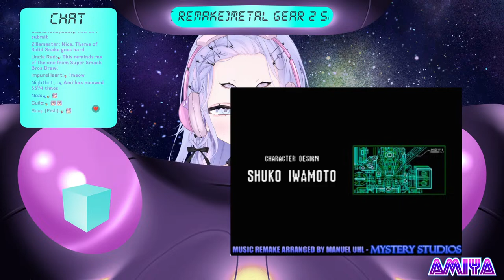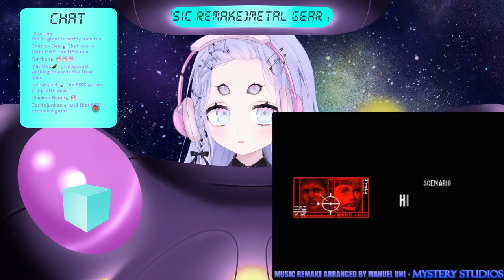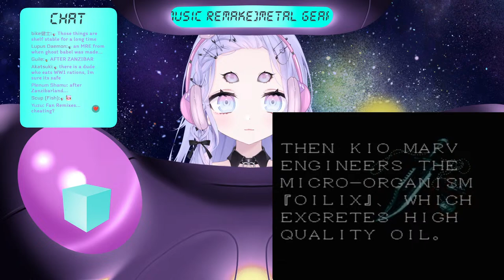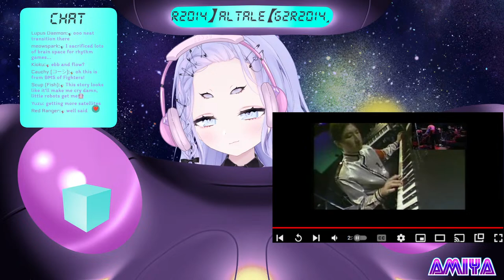【VGM Listenalong】Send Me Your Best!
୨୧

Myself and my mods reserve the right to time out chatters that break these rules depending on the severity. If you find you have been timed out, please review these rules and you will most likely find out why. Otherwise, you may inquire about it using our mod contact form:

1. Please do not talk/ask about any personal information from myself or other chatters.
2. Please be nice and respectful to other viewers.
3. Please do not have personal conversations in the chat.
4. Please do not bring up other streamers/streams unless I talk about them first. This extends even to comments that do not outright say the Vtubers name (IE saying "a certain pink/blue/white haired x/y/z animal will not exempt you from this rule)
5. Likewise, please do not talk about me or my stream in other streamers' chat.
6. I have simple to follow rules about backseating - Do not spoil puzzles unless I ask for a solution at any time. When the Green bucko icon is on the screen, you may provide hints and help, however please refrain from micromanaging my gameplay (Ie "Go left and up" "You should jump sooner", etc). On the rare occassion the red bucko is on screen, you may not offer advice of any kind.
7. I will often pin relevent information to the stream at the top of the chat - Please read pinned messages before participating!
8. Ignore/block/report anyone breaking the rules above, however please avoid dogpiling on rulebreakers after I have already called them out.

୨୧

🕸️ Hashtags 🕸️
Art tag
Live
R-18 tag
Memes

୨୧

Gifts / ギフト
Throne.me/amiyaaranha

00:00
6:07 Stream starts
23:35 Bionicles Heroes - Titles
27:35 Metal Gear 2 - Main Theme (Remake)
32:29 Command & Conquer - Just Do It Up (Remastered)
35:25 Overload - Hostility
40:50 Age of Wonders - Ruins
45:59 Dragon Ball Z: Budokai - Challengers (loud warning)
48:48 Fate/Extra - Battle 2
51:34 Castlevania: Dawn of Sorrow - Subterranean Hell
54:19 Parkan: Iron Strategy - Track 5
58:13 Mechwarrior 2 - Pyre Light
1:00:29 Lotus III - Intro & Main Theme Combo
1:03:57 Xenoblade Chronicles 3 - A Life Sent On
1:05:50 Plants vs Zombies - Graze the Roof
1:08:56 Virtua Fighter 2 - Sarah
1:11:45 Ys VIII: Lacrimosa of Dana - Sunshine Coastlines
1:15:00 Snatcher - One Night in Neo Kobe City
1:18:10 Grandia - Battle 3
1:22:23 Shin Megami Tensei IV - Battle C3
1:26:06 Scud Race - Merry Maze
1:29:19 Quest for Glory - The Magic Meadow (Sierra Collection)
1:38:39 Illusion of Gaia - South Cape
1:41:54 Super Black Bass 3 - Track 9
1:43:58 Guilty Gear XX - Haven't You Got Eyes In Your Head?
1:47:51 Jazz Jackrabbit - Tubelectric
1:51:01 BS F-Zero - Opening (Recomposition)
1:53:10 Hard Corps: Uprising - Stage 1 Origins Extra Theme
1:56:37 Balatro - Main Theme
2:00:53 The Elder Scrolls IV: Oblivion - Auriel's Ascension
2:04:00 Metroid Prime - Phendrana Drifts
2:07:52 G2R2014 - Altale
2:10:37 The Ninja Warriors - Daddy Mulk
2:15:56 Seiken Densetsu 3 - Swivel
2:18:36 Time Trax - Title Music
2:21:19 Ultima VI: The False Prophet - Stones
2:24:56 Rise of Nations - Santiago
2:27:50 Twinkle Star Sprites - Love So, Radio Active Mix
2:30:41 Void Stranger - Rage Rave
2:35:13 The King of Fighters XI - Bad Girl